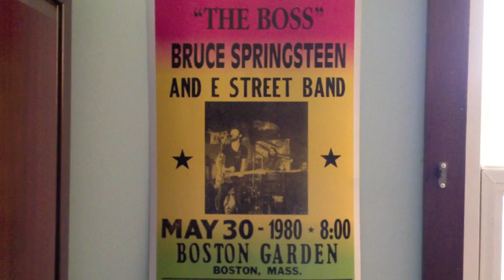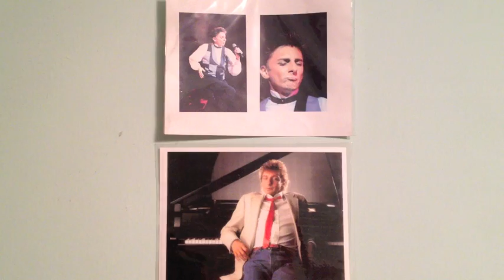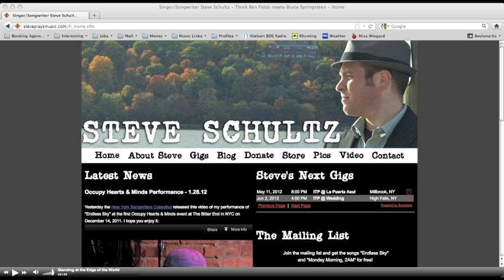The Life of Singer/Songwriter Steve Schultz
What does the life of a singer/songwriter look like? Take a peek in to the life of singer/songwriter Steve Schultz and learn how you can make his new album become a reality. Video recorded by Tony Basile.